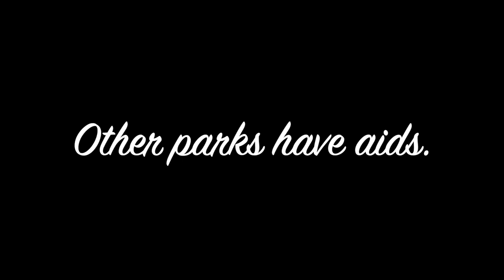Indoorland - Cheeto Park - The Machine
We're super stoked here at Cheeto Park to unveil our new ride "The Machine".  It's totally dope and only cost us we mean you a cool 131,000 gold dollars.  In this vid cheeto takes control of the Machine, operates it, and of course jamz while doing it!

Cheeto park is on whatever platform you like and integrated with twitch

See you soon!  Director Cheeto Finger
Cheeto Park
Get in for free always but Crypto is awesome so